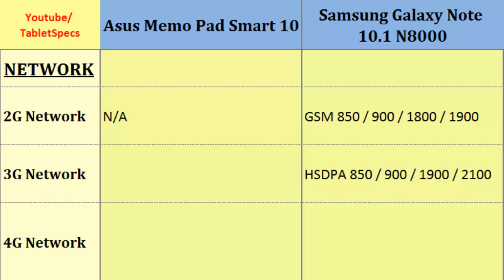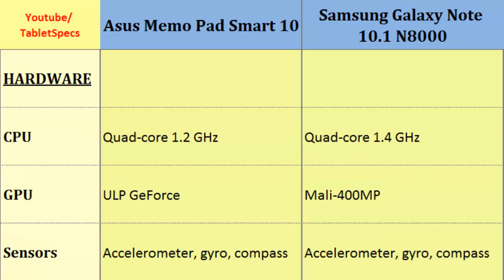Asus Memo Pad Smart 10 Vs Samsung Galaxy Note 10.1 N8000, compared with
Asus Memo Pad Smart 10 Vs Samsung Galaxy Note 10.1 N8000, compared with : Memo Pad Smart 10 versus Galaxy Note 10.1 N8000, These phones shortly compared Quad-core, 1.2 GHz, 1280 x 800 pixels, 10.1 inches, Quad-core, 1.4 GHz, 800 x 1280 pixels, 10.1 inches, Alert types, Sensors, Screen Size, Camera, Protection, GPS .